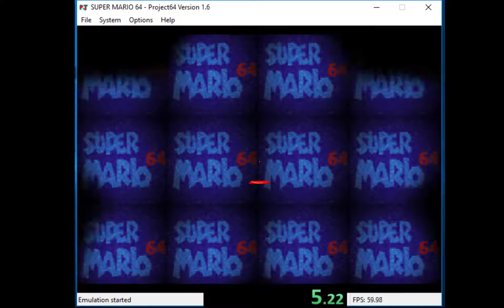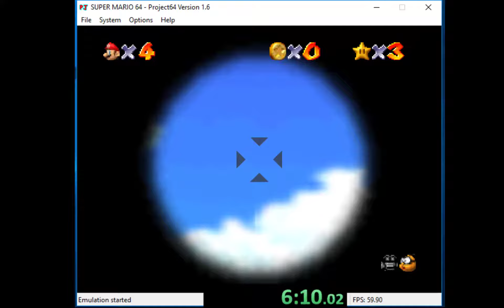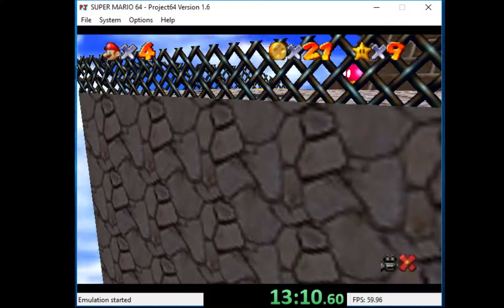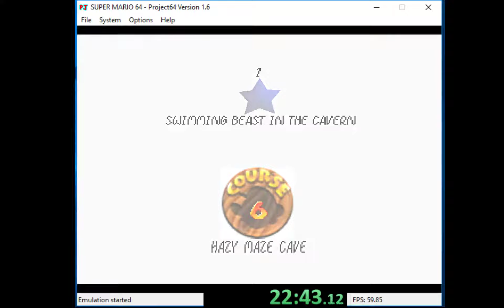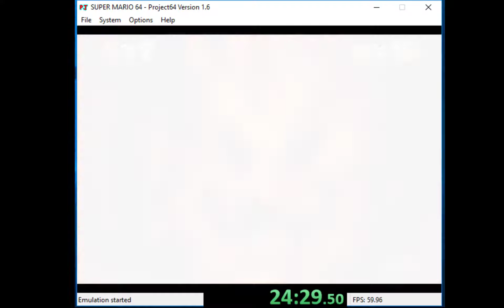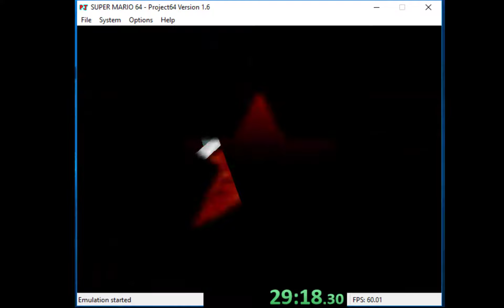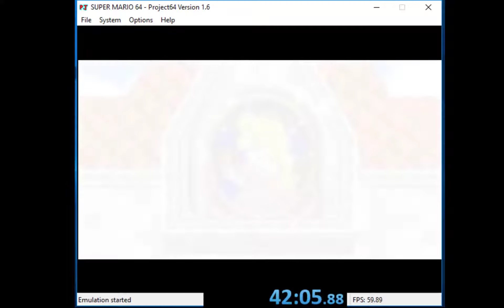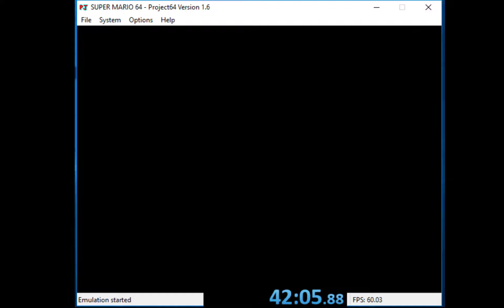sm64 16 star run (IMPROVED)